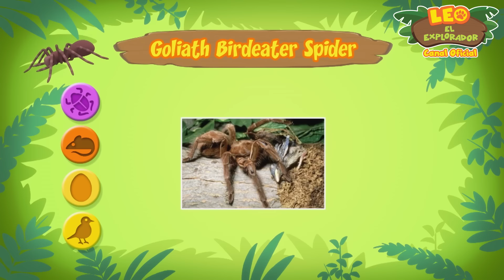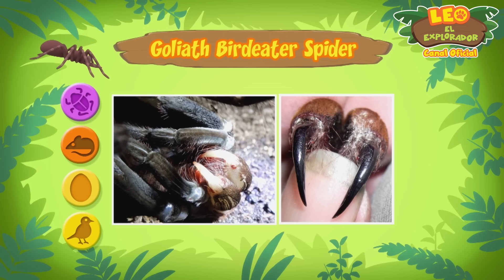Animales Sudamericanos (Español) | Leo, El Explorador Episodio | Animación - Familia - Niños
¡Hola aventureros! ¡En la compilación animada de hoy, te traemos todos los animales de América del Sur de la primera temporada!

Aquí están todos los animales asombrosos que aparecen en la compilación de hoy:

• La Tarántula Goliat Gigante
• La Anguila Eléctrica
• La Iguana Verde
• El Colibrí Cola de Espátula